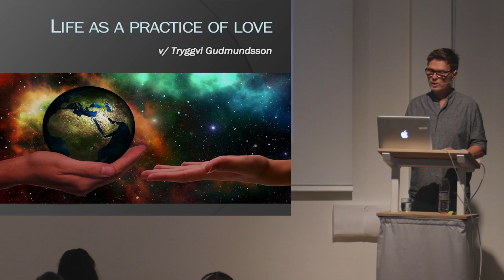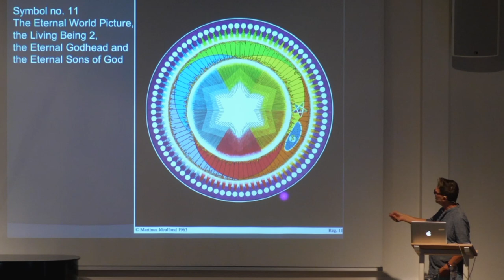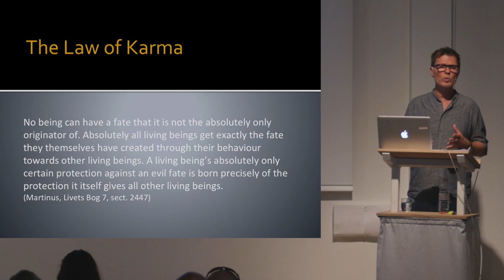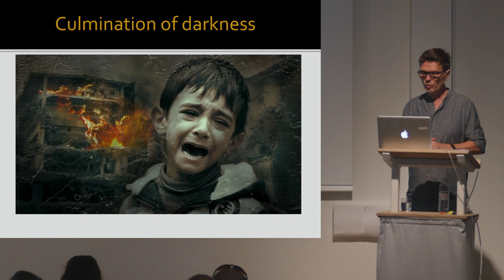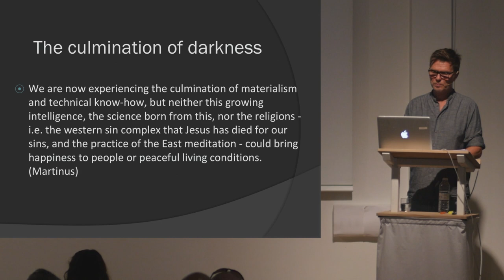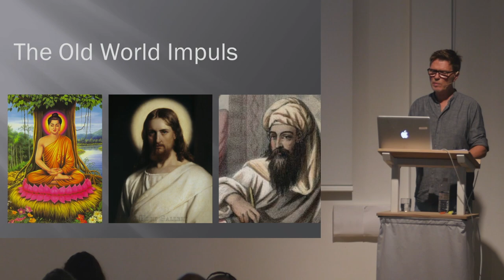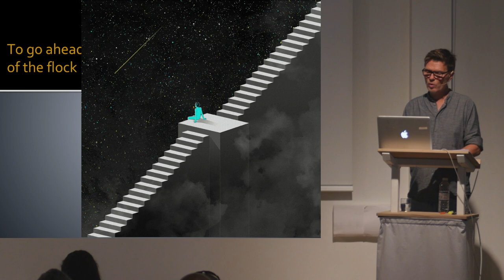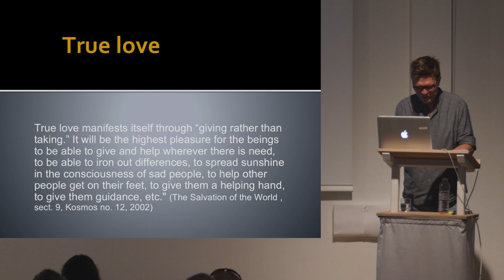Life as a practice of love - Tryggvi Gudmundsson - 28th July 2022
The lecture was recorded at the Martinus Centre, Klint, Denmark during our summer courses 2022.

Add your name and CPR-number if you would like to deduct your contribution from tax.
Sweden: Swedish plusgiro no: 7 40 39–9.
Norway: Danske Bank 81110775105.